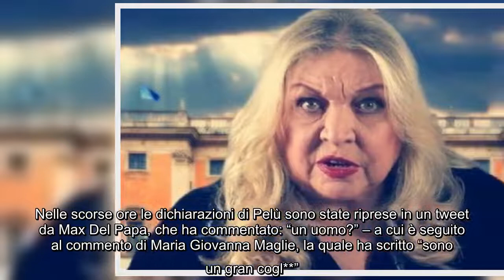Maria Giovanna Maglie sbotta in diretta Tv: "Un gran cogl**"